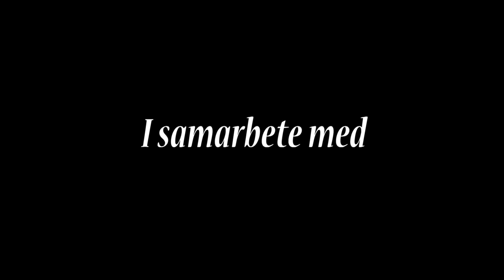Hubbas - Suspicious Minds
Jörgen "Hubbas" Andersson performed at the annual Elvis festival in Västerås in Sweden in 1994. Always full of energy and always pleasing the audience. Here he closes his show before it's time for Charlie Hodge to enter the stage.